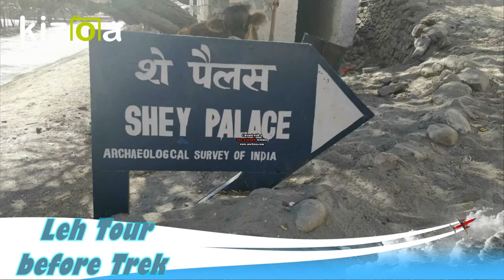Chaddar Trek 2019_Part-1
"JULE"
If you are planning for chaddar trek,do it fast,because future of Chaddar is not bright.
This Video is for though who need to understand or want or visualize chaddar trek before to start trek
We have started our Journey on 17/1/18 from Ahmedabd
We reached Leh by 18/1/18 @ 11:00 Hrs,When we have left Ahmedabd Temperature on that day was 32 degree,When we reached Leh it was -4 Degree.
We shifted to Home stay,it was nice.We enjoyed Kashmiri Kava and Rajma Rice.
We hear many things about motion sickness but we were very comfortable,than we fall a sleep between 14:00 hrs to 17:00 Hrs.We we woke up we feels  motion sickness,temperature suddenly fall down when sun start to set.
On Second day we have explore few places near buy Leh City ,Hemis Monastery,Thikssey Monastery,Shey Palace & Shanti Stup,Personally I liked near by area of Shey Palace,that you can see in my Video too,Frozen lake and ducks it was awesome nature.
Approx Taxi Charge- 3500 Rs
We returned by Evening ,We explored Leh Market to purchase Gum Shoes,Few Gloves,Trekking Pole etc.. Only purchase Rucksack,Clothes,Socks,Rain Coat from your town,Remaining equipment available in Leh market at very cheap Rate.
Than on very next day Our journey begin from Homestay to Base Camp.Its 2:30 Hr Journey.
We reached at base camp,we enjoyed lunch than we initiated our dream trek.
What we have seen,few glimpse of chaddar is in this video.Trust me a chaddar is much more better,thrilling than  it shows in this video.
In this Part I have covered one side Journey from Base Camp to Nerraq (Frozen Fall ) place.In Part II Return Journey From Nerraq to  Base Camp.Overall trek is about 76 km,Chaddar changes at every hour,place to place..